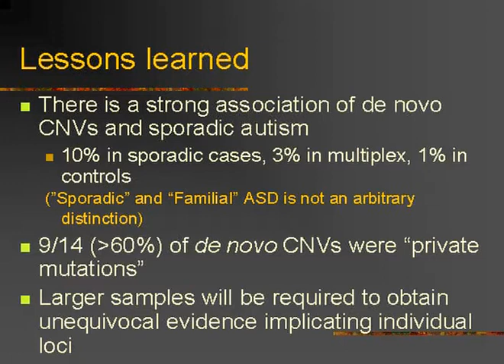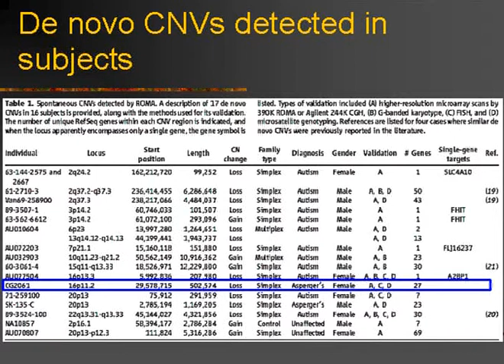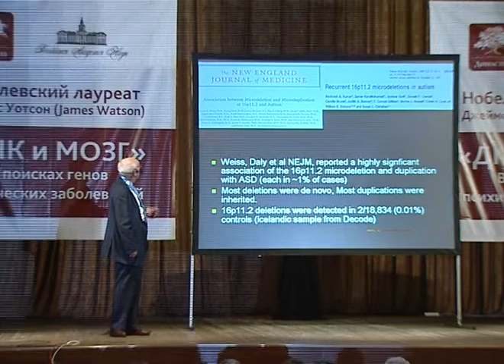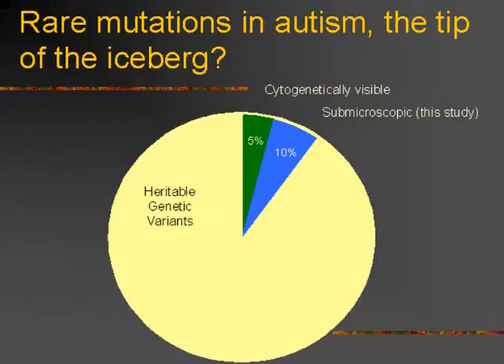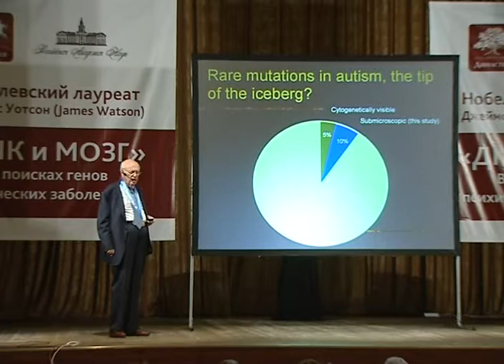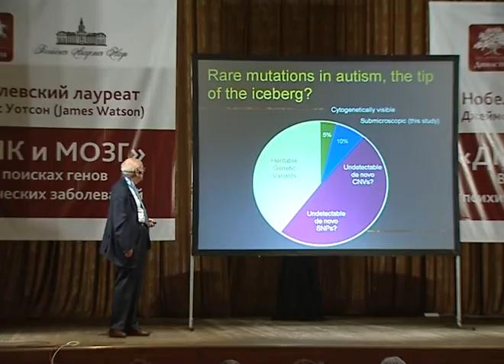Dr. James Watson talks on autism (Part 2)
Nobel laureate Dr. James Watson talks about recent genetic findings in autism in Moscow.

One part of his recent lecture in Moscow James Watson dedicates to the new scientific findings related to psychiatric deceases and, in particular, to autism.